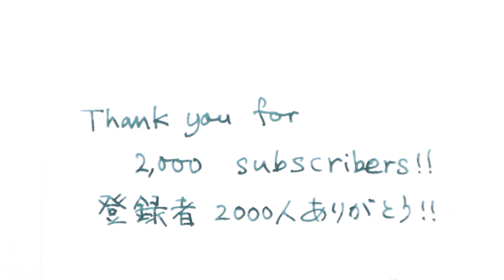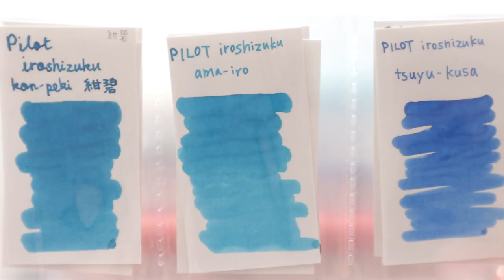Self-introduction + Q&A [English ver.] | The Most Favorite Fountain Pen and Ink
My blog (Japanese version only)